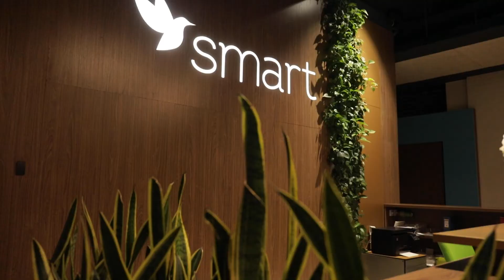SMART business @ SMART GET-TOGETHER, Autumn 2021, September 13, 2021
September is rich in professional and IT days. On this occasion, we met together to celebrate, play games and, of course, socialize.
Let's enjoy the memories from our amazing SMART GET-TOGETHER!
Check out the video from our party! 🥳😉